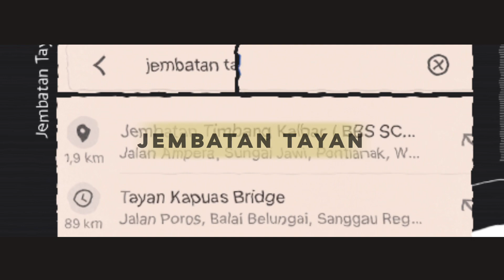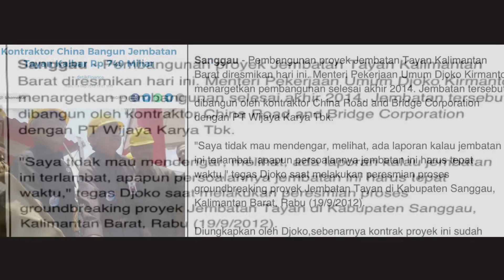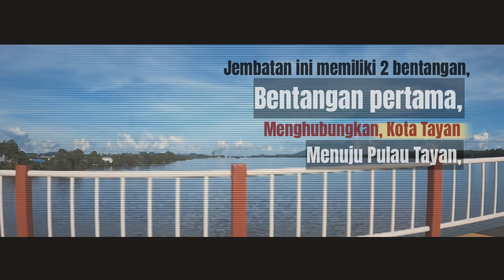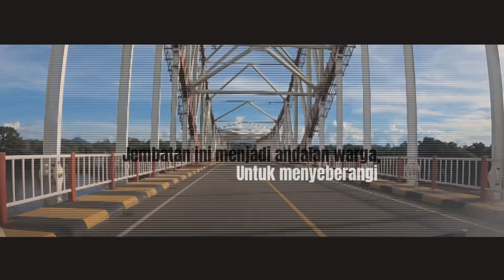JEMBATAN TAYAN | Urat Nadi Trans Kalimantan Senilai 802 Milyar, Menghubungkan Pulau Tayan & Piasak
JEMBATAN TAYAN
(Kabupaten Sanggau Kalimantan Barat)

Kehadiran jembatan tayan tahun 2016
merupakan kebahagian bagi masyarakat kalimantan khususnya kalimantan barat. Banyak hal yang bisa dihemat karena akses selama ini terputus dan hanya mengandalkan kapal ferry sebagai transportasinya.

Selain memudahkan mobilisasi orang dan barang konektivitas antar provinsi dipulau ini tak lagi memakan waktu terlalu lama.

Semoga bermanfaat & Nice trip guys….!!!

Playlists Travel VLOG Arieck Packar Channel

Tulis komentar jika ada yang ingin ditanyakan atau kritik dan saran.

Silahkan di like jika suka dan dislike jika tidak suka.